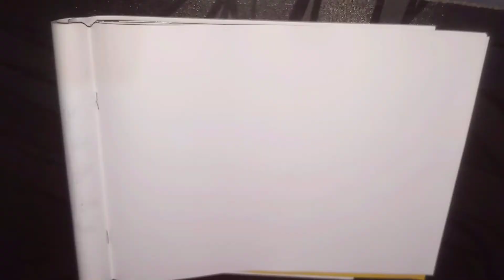CARTOON DRAWING||BY-BHARTI MAM